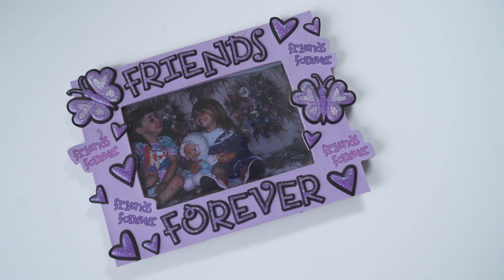Breanne 5 Things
Five things that are most important to Ateyo co-founder Breanne.